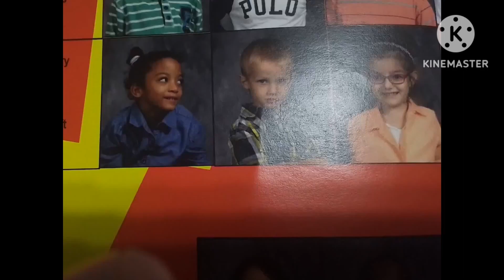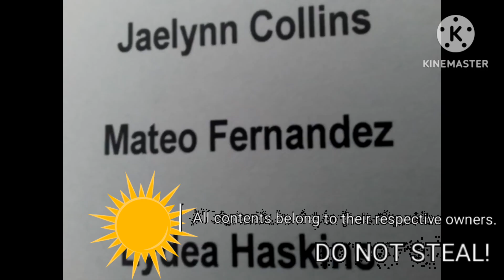(REQUESTED) MOVIE Effects Inspired by Preview 2 Effects